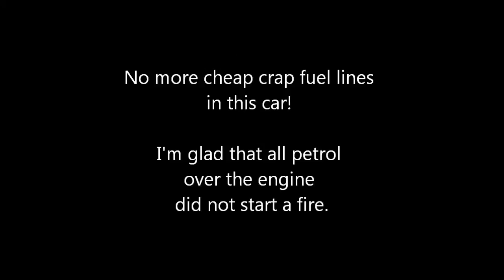Sviestad 26/5-2014 RS8 engine problem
Audi RS8-97
At the end of the day I got a big problem,
But I'm glad that nothing worse happen because of this.